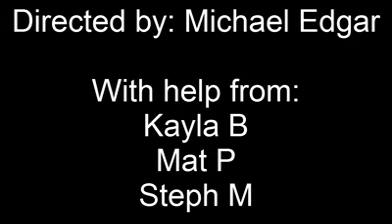Cat Sized Anal Beads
"Cat Sized Anal Beads," minute long skit Mat Palma, Kayla Cake Bartlett, and Stephanie Mazerolle helped me create. Thanks guys more to come.